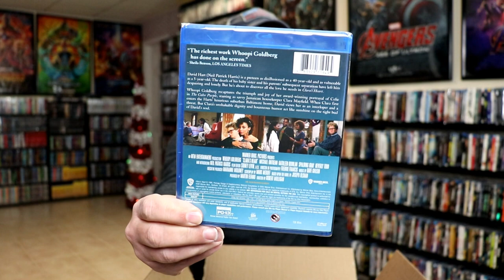Warner Archive Blu-ray Haul - 8 Titles Added to the Collection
Check out my Warner Archive Blu-ray Haul -  8 Titles Added to the Collection!

Purchase these to add to your collection:
Cannery Row
Shaft Triple Feature
Reversal of Fortune
Drop Dead Gorgeous
Clara's Heart
Memphis Belle

These are the bags I use to protect my Steelbooks and Slipcovers: